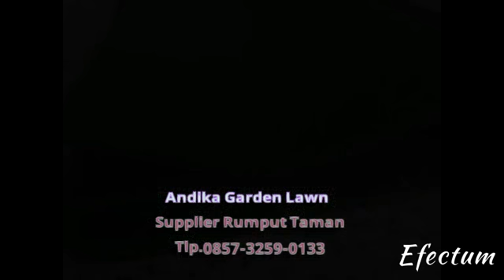Penjual Rumput Sintetis Di Malang, Telp. - PROMO SPESIAL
KFI Sport - WA , Harga Rumput Sintetis Sukabumi, Harga Rumput Sintetis Murah, Harga Rumput Sintetis Untuk Rumah, Harga Rumput Sintetis Sukabumi, Harga Rumput Sintetis Satu Lapangan Futsal

INFO DAN PEMESANAN HUBUNGI 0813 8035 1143
ALAMAT : RUKO NITO TERACE JL. MASJID RAWA BACANG RT 08/14, B5. KEL. JATIRAHAYU. KEC. PONDOK MELATI